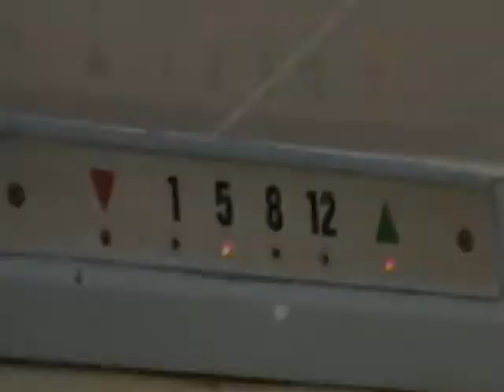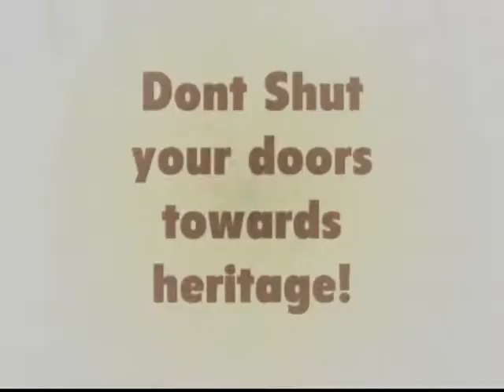NUS GC Geoad 09 - Jurongville Secondary School